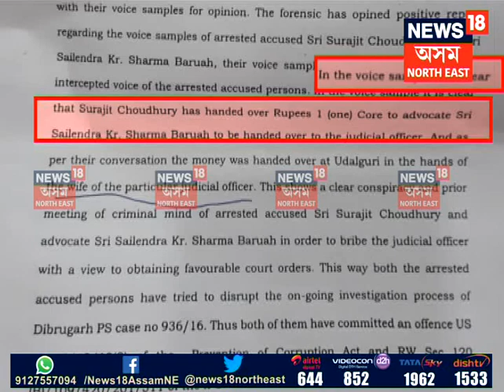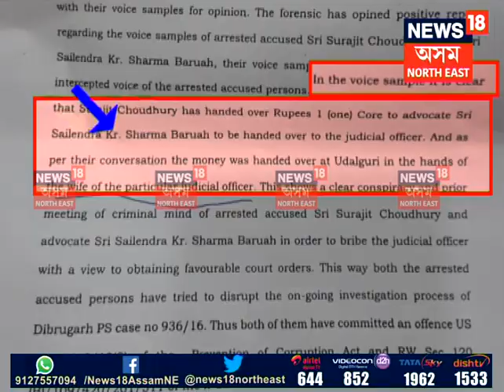Akhil Gogoi PC